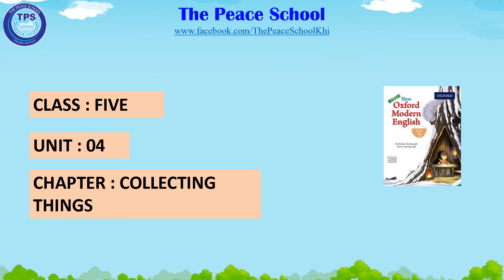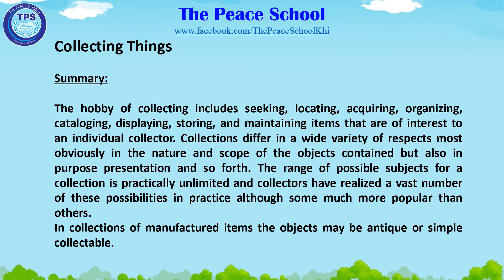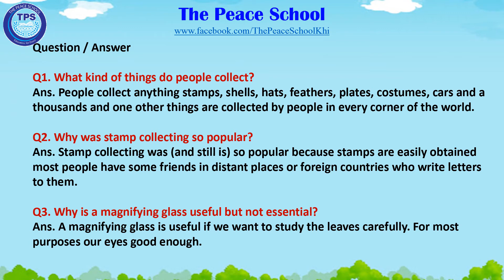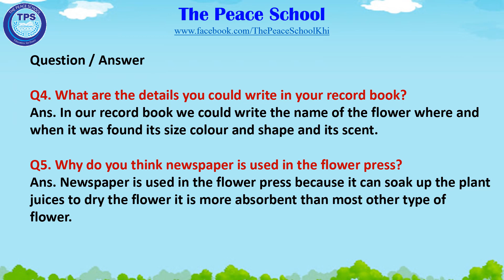CLass-5 English (Collecting Things)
Summary and Q/A of Chapter (Collecting Things)